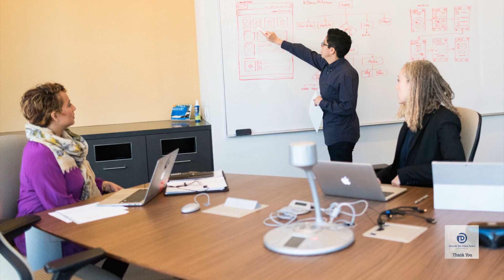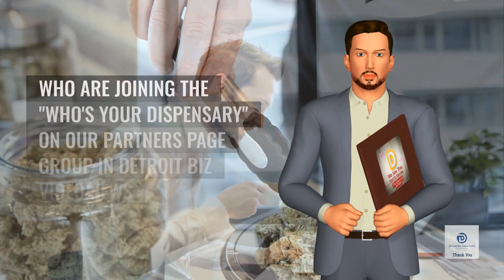Boost your biz with Detroit Biz Video News! Our ads pack a powerful punch for your biz!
Welcome to Detroit Biz Video News,
the top business listing and optimization service in Ferndale and surrounding metro neighborhoods.
 If you're looking to grow your business and expand your local reach, partnering with us is the best decision you'll ever make.
Our team of experts will help you optimize your business with Google My Business, a powerful tool to help you take advantage of the awesome benefits of viral network advertising in the community.

We understand that building a strong online presence can be challenging, especially when you don't have the right platforms to showcase your products and services.
That's why we offer an exclusive Viral Network Partners Page where you can list your business with us Monthly and get maximum visibility in the community.
Detroit Biz Video News Creates Viral Videos and Graphics for all customers to get the maximum visibility in the community.
The Partners Page offers 10 Videos or Images for your Business, that's more Viral and gets you maximum Daily visibility in the community.

If you're an Electrical Contractor, Plumbing Contractor, Building Contractor, Painting Contractor, HVAC Contractor, or Medical Dispensary, we've got you covered.
We specialize in helping you reach your target market by providing relevant and optimized content that drives traffic to your website.

As our partner, you'll enjoy the following benefits:

1. Free business listing and optimization with Google My Business.

2. Increased brand awareness and recognition within the local community.

3. Improved online visibility and search engine ranking across multiple social media platforms.

4. Increased traffic, leads, and conversions for your business.

5. Affordable pricing options that cater to your specific needs and budgets.

By partnering with Detroit Biz Video News, you'll be part of our growing community of businesses that are committed to delivering top-notch services and products to the local market.

And more!

Let's grow together and make our community a better place for everyone.

Key search terms: Electrical Contractors, Plumbing Contractors, Building Contractors, Painting Contractors, HVAC Contractors,
Medical Dispensaries, Detroit Biz Video News, Google My Business, Viral Network Advertising, Ferndale, Royal Oak, Detroit, Sterling Heights, Warren, Troy, Southfield, Farmington.